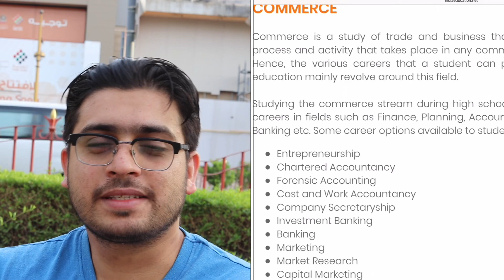What to study After SSLC (10th): Commerce [in Malayalam]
This Educater video explains about the basic elements, further opportunities and a discussion on who really should opt for commerce stream for Higher secondary education.

Keep watching this space for discussions on further streams of education, namely ;

1. Science
2. Humanities

Requesting for feedback in the comment box, and subscription to the channel if you have not done it yet. Keep sharing the youtube videos with your friends !

The Educater
Educate . Empower